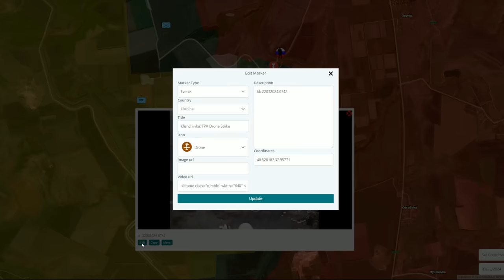Complete Blackout | Breakthrough At Chasiv Yar. Military Summary And Analysis For 2024.03.22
This video describes the military situation in Ukraine on the 22nd of March 2024